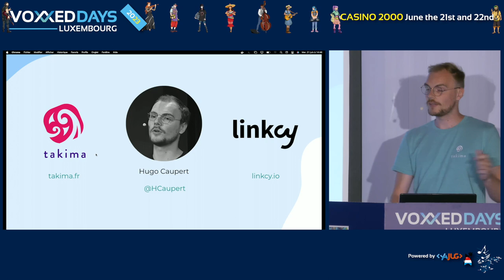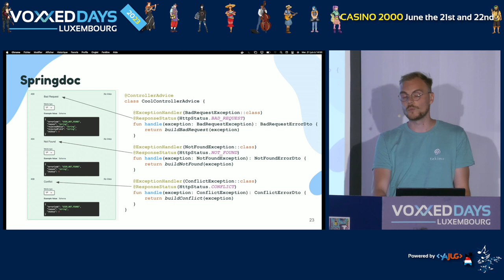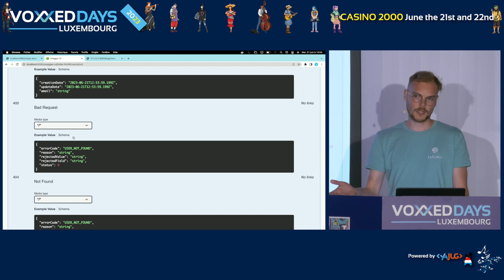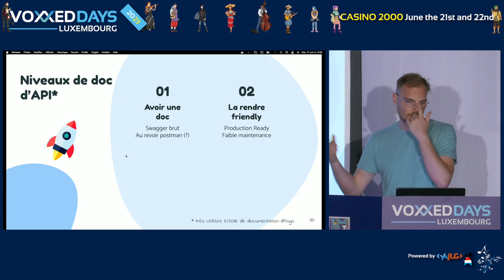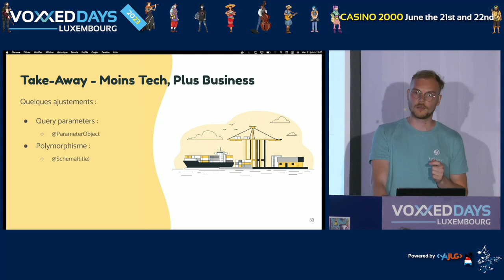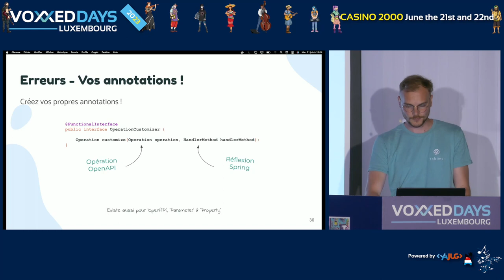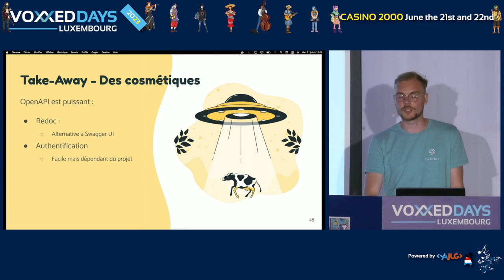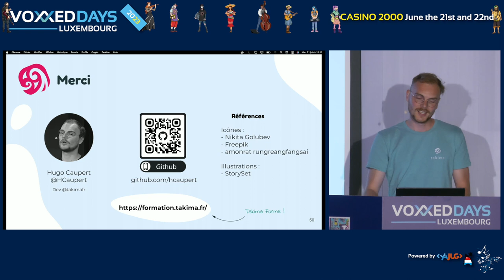Documenter efficacement son API : un tour complet de Spring-doc (Hugo CAUPERT)